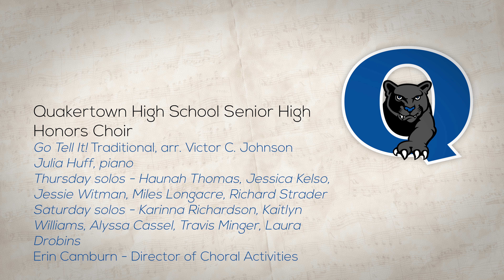11 Go Tell